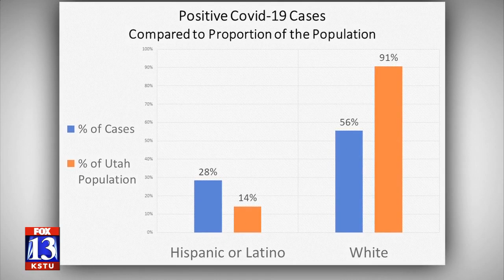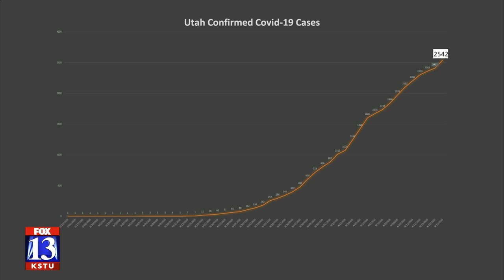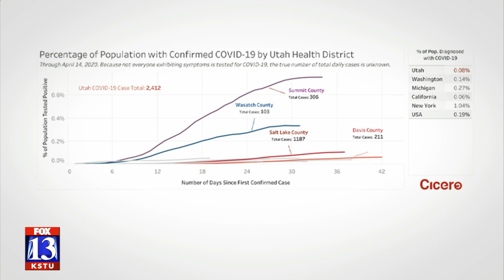Utah COVID-19 Trends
Trends found in COVID-19 positive cases among Utah's population.